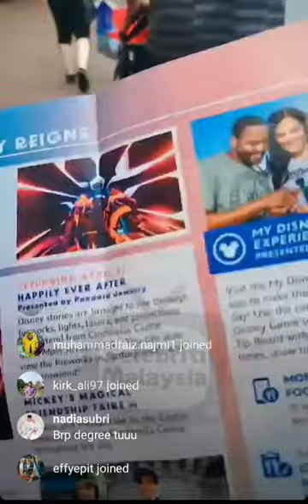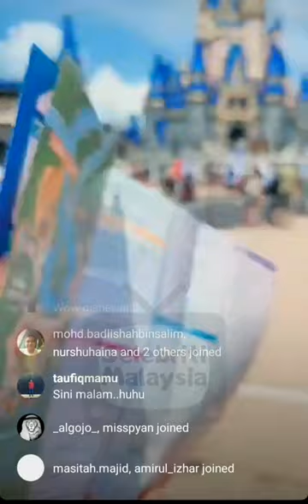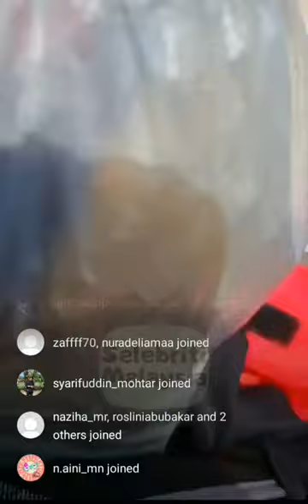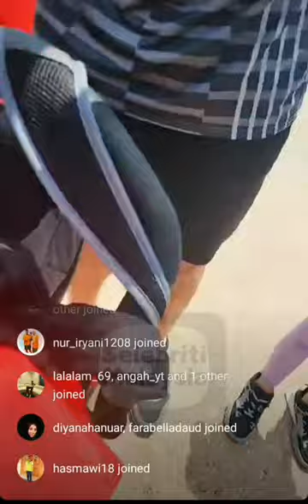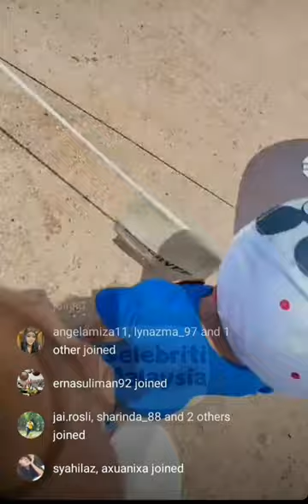Lana Nodin || Jalan-Jalan Di Universal Studio Florida USA